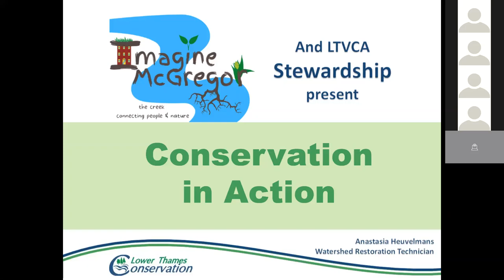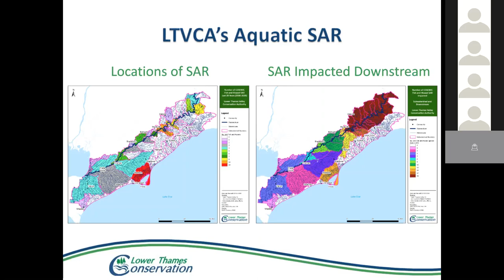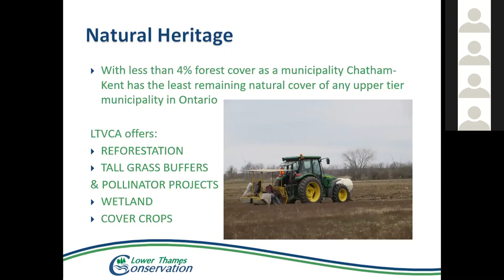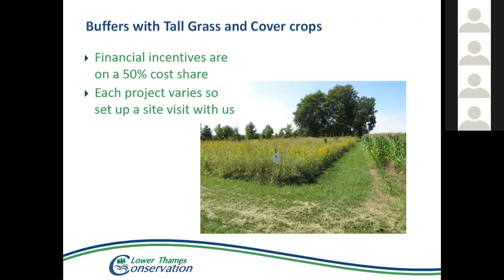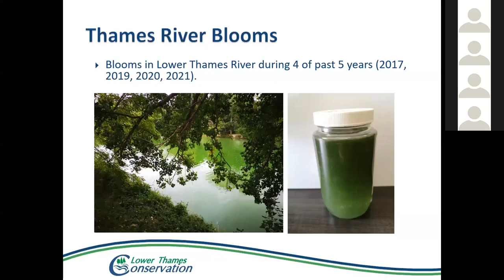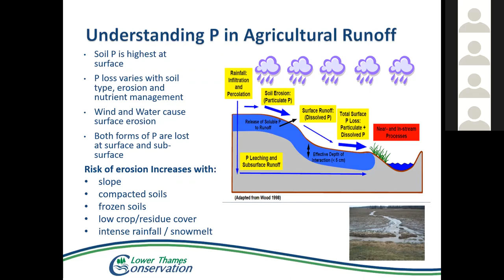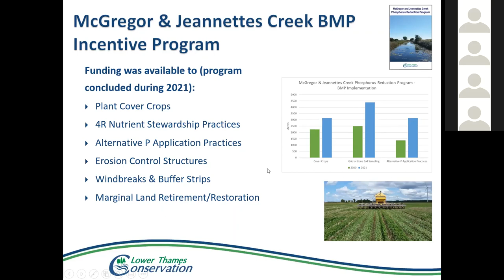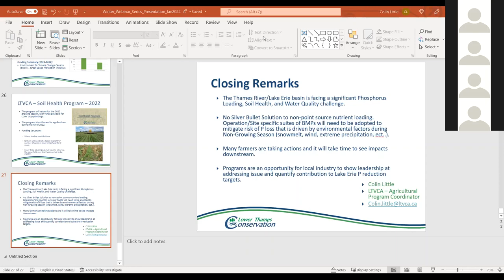Winter Webinar Series: Conservation in Action 2022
Here at the Conservation Services department of the LTVCA we support biodiversity! Do you want to be a part of conservation in action? Partner with the LTVCA in our efforts to support and enhance biodiversity! If you are a landowner or farmer who would like to make a lasting impact within our community for generations to come, this webinar is for you! We will discuss our habitat restoration programs and how we can help you plan, fund and manage one (or more!) of these projects on your property and explain why restoration is important.  We will also be highlighting our agricultural programs and our Species at Risk and invasive species programs. Preserving our community's natural heritage would not be possible without you!
Each of these aspects of the department support biodiversity and a healthy watershed. The more diverse our landscape, the more ecosystems are supported, benefiting the earth not just for its own sake but for humans as well, with ecosystem services. Learn what these habitats can do, how agriculture can support them with Best Management Practices and how looking at individual species who are the most threatened can make a difference.